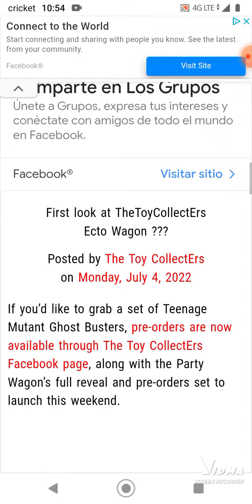TMNT x Ghostbusters